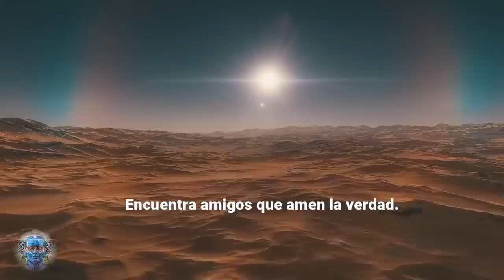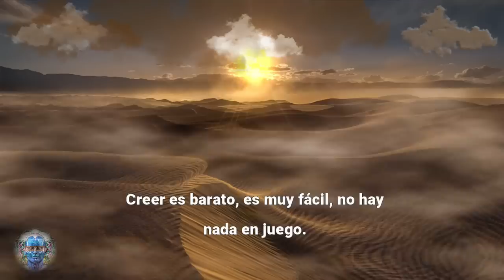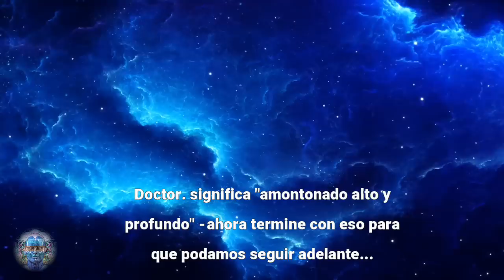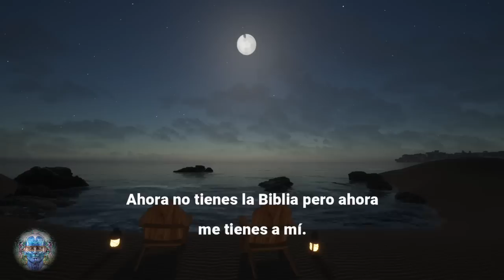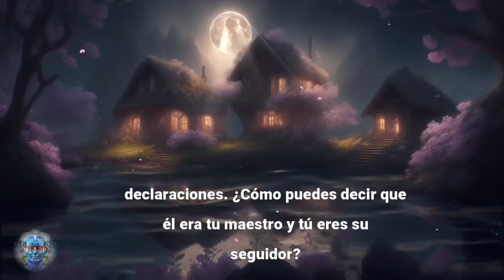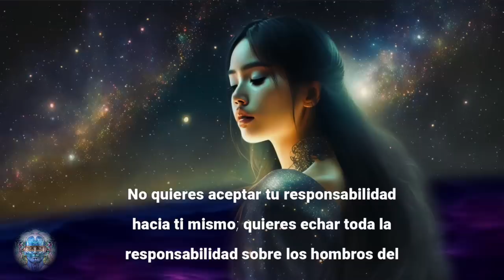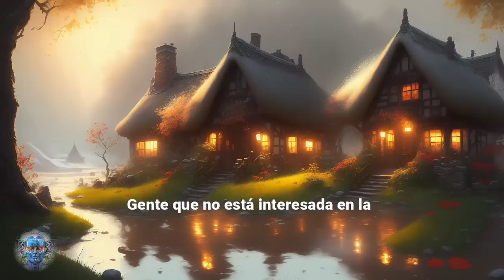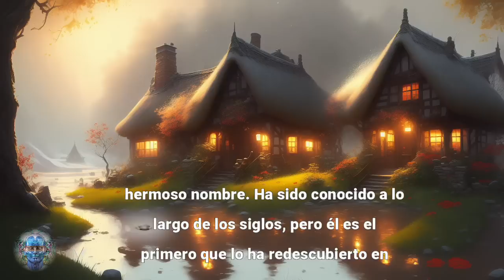¡Ocurrirá un Milagro! SIGUE LA LEY DE LOS DESPIERTOS | LAS ENSEÑANZAS ESENCIALES DE BUDA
--- El conocimiento no es conocimiento. Tiene apariencia de conocimiento, por eso engaña a muchos. El conocimiento es sólo información. No te transforma; sigues siendo el mismo.
Su acumulación de información sigue creciendo. En lugar de liberarte, te agobia, continúa creándote nuevas ataduras.
El conocimiento es una forma en que la ignorancia se protege a sí misma, y se protege a sí misma muy astutamente, muy eficientemente, muy inteligentemente. El conocimiento es el enemigo aunque aparece como el amigo.---